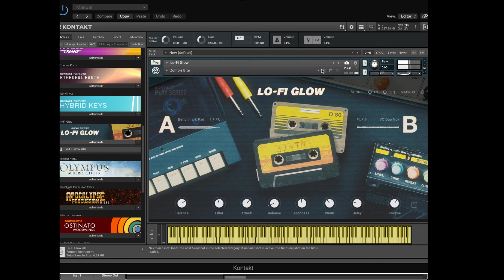Play Series : Lo-Fi Glow | Komplete - Native Instruments - Demo of all the patches: Pads (2022)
Hazy keys, synths, guitars, and bass recorded and processed for lo-fi warmth with creative effects chains, in a powerful, intuitive package.

▸ Taylor 214ce
▸ Sibelius

Julian